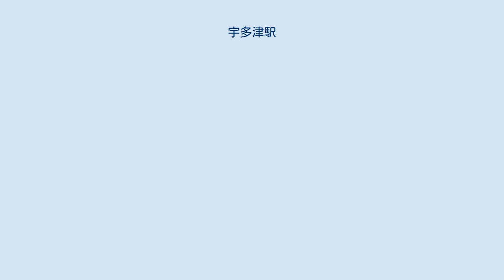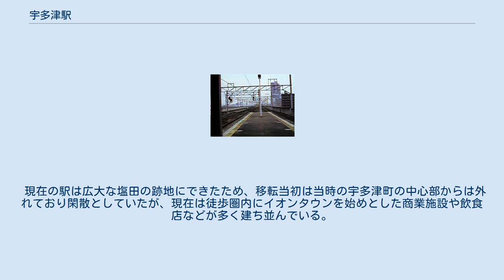宇多津駅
北口 構内 宇多津駅（うたづえき）は、香川県綾歌郡宇多津町浜五番丁にある、四国旅客鉄道（JR四国）の駅。
 隣の坂出駅とともに、本州側から見た四国の玄関口となる駅。
四国水族館の最寄駅でもある。
 当駅の所属線である予讃線と、当駅を終点とする本四備讃線（瀬戸大橋線）の2路線が乗り入れている。
 地上駅時代は優等列車の停車が1本もなく、一部の快速列車が停車するのみであった。
しかし、本四備讃線の開業後は本州と四国を結ぶ交通の要衝となり、また駅舎の移転・高架化に伴って駅周辺が再開発された結果、利用者も多くなった。
なお、本四備讃線の列車はすべて予讃線の高松駅方面または多度津駅方面に直通している。
 宇野線岡山駅 - 茶屋町駅間、本四備讃線、および予讃線当駅 - 高松駅間を合わせた岡山駅 - 高松駅間には「瀬戸大橋線」の愛称が付けられているが、本四備讃線と予讃線高松駅方面を直通する列車は、当駅でスイッチバックを行う特急「うずしお」を除いて、宇多津駅構内の扱いとなっている短絡線を経由するため当駅は通過扱いとなる。
予讃線の列車、および本四備讃線と予讃線多度津駅方面を直通する列車は早朝・夜間の一部の特急や臨時列車を除き、全旅客列車が停車する。
 当駅では特急「しおかぜ・いしづち」「南風・しまんと」「南風・うずしお」の分割・併合が行われる。
なお、2002年までは、岡山駅方面と高松駅方面の特急の分割・併合の大半は多度津駅にて行われていた。
 北口駅前広場には、全国新幹線構想の一つである四国新幹線のホームを想定した用地が確保されている。
 島式ホーム2面4線を持つ高架駅。
 現在の駅は広大な塩田の跡地にできたため、移転当初は当時の宇多津町の中心部からは外れており閑散としていたが、現在は徒歩圏内にイオンタウンを始めとした商業施設や飲食店などが多く建ち並んでいる。
 1日平均の乗車人員は以下の通り。